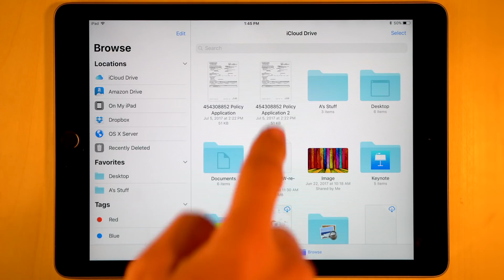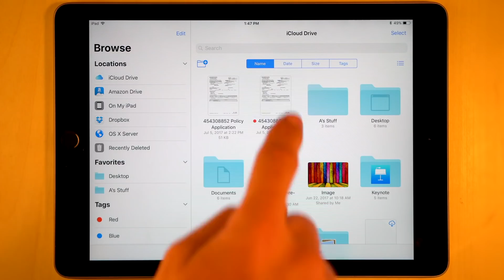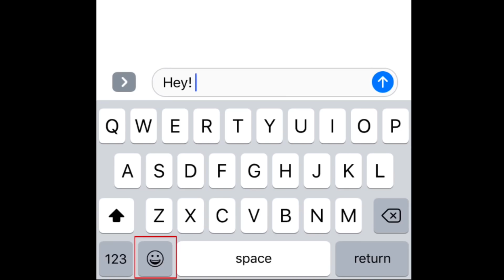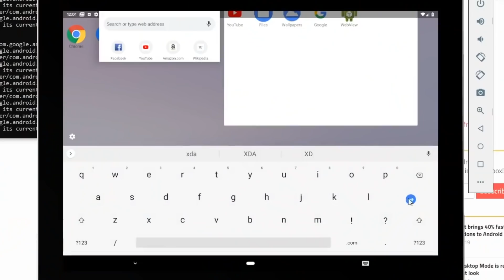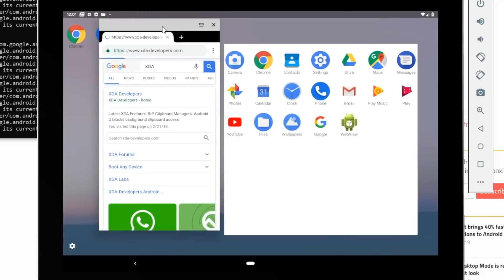Wylsa vs Droider: iOS vs Android 2019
В этом выпуск ПопробуемУложиться обсуждаем iOS и Android в 2019. Что круче? Как выбрать мобильную операционку. И в чем проблема iOS?